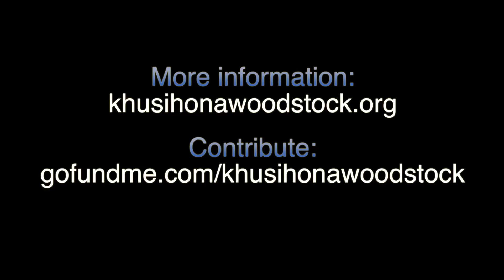Khuis Hona Woodstock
Khusi Hona Woodstock organizes service learning trips with young people from the Hudson Valley, NY to India and Nepal. Our student volunteers work with grassroots organizations on the cutting edge of creating sustainable opportunities for the next generation in India and Nepal. Learn more and contribute at khusihonawoodstock.org. Video by David Becker. Photography by Geet Sharma.